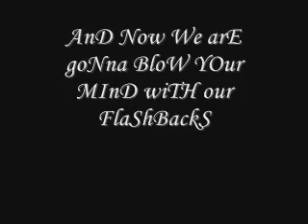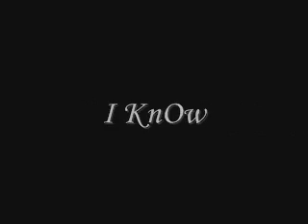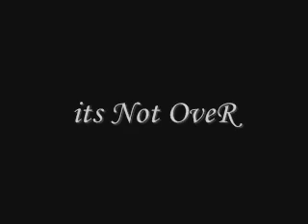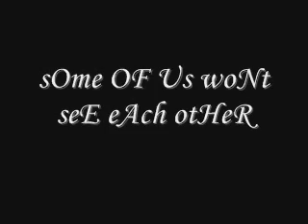Crazy Music Video yuprokey inc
recuerdos en un video musical :'( makes me cry